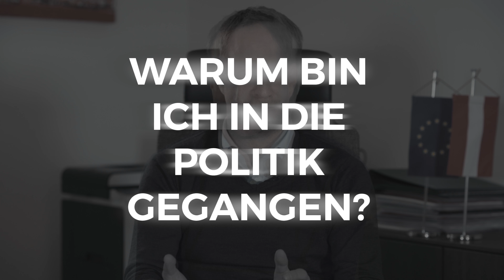Warum bin ich in die Politik gegangen? // Mat Spricht #11